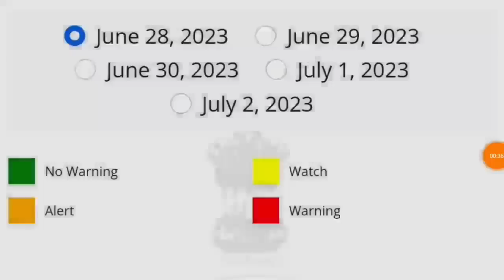Rajasthan Ka Mausam Today Rajasthan Mausam Ki Jankari | 29 June 2023 Rajasthan Mausam Samachar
Rajasthan mausam today | Rajasthan mausam ki jankari 29_June_2023 rajasthan mausam samachar | mosam

राजस्थान में भारी बारिश मौसम rajasthan weather satellite map imd राजस्थान में भारी बारिश मौसम rajasthan weather 29 JUNE 2023 राजस्थान में भारी बारिश मौसम rajasthan weather satellite map imd  29 JUNE  2023 29  जून 2023 29 जून 2023 राजस्थान मौसम rajasthan weather 29 JUNE  2023
राजस्थान में भारी बारिश मौसम rajasthan weather satellite map  मौसम खबर 29 JUNE imd
rajasthan ka mausam ki jankari  bhari mausam me badlav hoga mausam latest update
rajasthan ka mausam  29 जून 2023 राजस्थान मौसम rajasthan weather 29 JUNE  2023
mausam vibhag rajasthan 2023
rajasthan mausam news 29 जून 2023 राजस्थान मौसम rajasthan weather 29 JUNE  2023
rajasthan mausam map
rajasthan ka mansun   2023 29 जून 2023
mosam ki jankari rajasthan 2023 29 जून 2023 राजस्थान मौसम rajasthan weather 29 JUNE  2023
mosam vibhag jaipur
राजस्थान का मौसम 29 जून 2023 राजस्थान मौसम rajasthan weather 29 JUNE  2023
राजस्थान में बारिश का मौसम
राजस्थान मानसून 2023
मौसम की ताजा खबर, राजस्थान 2023 29 जून 2023 राजस्थान मौसम rajasthan weather 29 JUNE  2023
weather dataset india
climate change in india 2023
climate today  29 जून 2023 राजस्थान मौसम rajasthan weather 29 JUNE  2023
monsoon 2023 predictions india
कल राजस्थान का मौसम कैसा रहेगा   29 JUNE  2023 29  जून 2023
आज का पूर्वी राजस्थान का मौसम
राजस्थान में बारिश कब होगी 2023
मौसम विभाग राजस्थान 2023 का
पश्चिमी राजस्थान का मानसून
मौसम जयपुर, राजस्थान
राजस्थान में कल मौसम कैसा रहेगा
29 JUNE 2023 29  जून 2023
वीकेंड में राजस्थान में मौसम कैसा होगा
राजस्थान मौसम की जानकारी

29 JUNE  2023 28  जून 2023
29 जून 2023 राजस्थान मौसम rajasthan weather 29 JUNE  2023
राजस्थान में बरसात कब होगी
  29 JUNE  2023 29  जून 2023
weather jaipur rajasthan
राजस्थान में आज पानी कहां कहां गिरेगा
29 जून 2023 राजस्थान मौसम rajasthan weather 29  JUNE  2023
jodhpur weather
  29  JUNE  2023 29 जून 2023
bangalore weather 29 जून 2023 राजस्थान मौसम rajasthan weather 29 JUNE  2023

udaipur weather 29 JUNE 2023 29  जून 2023 rajasthan news
mausam vibhag
राजस्थान न्यूज़
rajasthan ki news
rajasthan ki khabar
rajasthan samachar
मौसम विभाग
rajasthan ke samachar
rajasthani news
राजस्थान समाचार
rajasthan 29 जून 2023 राजस्थान मौसम rajasthan weather 29 JUNE  2023
राजस्थान मौसम
mosam ki jankari imd best

indian meteorological department india
imd weather
imd satellite images
indian meteorological department satellite images
imd satellite images live

29 जून 2023 राजस्थान मौसम rajasthan weather 29  JUNE  2023
rajasthan khabar 29 जून 2023 राजस्थान मौसम rajasthan weather 29 JUNE  2023
rajasthan news today आज रात का मौसम
आज का मौसम 2023
मौसम कल बारिश
aaj ka samachar
राजस्थान में मौसम की जानकारी
rajasthan mein
today news rajasthan
राजस्थान मौसम समाचार
news rajasthan
राजस्थान की न्यूज़
mausam ka hal 29 जून 2023 राजस्थान मौसम rajasthan weather 29 JUNE  2023
rajasthan ki khabren
राजस्थान का 29 जून 2023 राजस्थान मौसम rajasthan weather 29 JUNE  2023
rajasthan mausam
mausam
rajasthan weather
weather update today
राजस्थानी न्यूज़
राजस्थान
rajasthan today news
राजस्थान का मौसम विभाग
rajasthan mansun
राजस्थान की मौसम की जानकारीatellite map imd  29 JUNE  2023 29 जून 2023 JUNE  29 JUNE  2023 29 जून 2023 JUNE